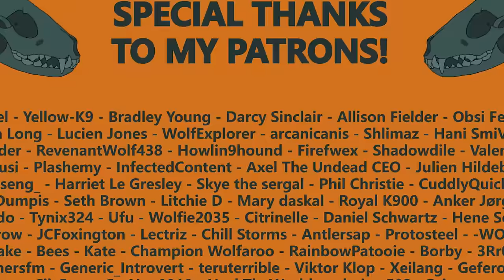Vulture Culture 💀 Animation Meme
I think this is the longest time I've spent on an animation meme! Took 3 months!! Regardless, I really enjoyed making this! And the song really stuck with me! And just in time for Halloween!

Song: Vulture Culture - Fangclub @FANGCLUB OFFICIAL

Original Meme: This one, its this. The title was just too long to add "Original" lmao.

Idk if a lot of you know this but I used to run a science/educational blog based on "Vulture culture". Vulture culture: is an online subculture and form of hobbyist taxidermy based on the collection and preservation of animal remains. It takes its name from the practice of working with animals that have died of natural causes, as opposed to hunting or trapping.. Was a great time! Got to meet up with people at the Natural History Museum in London, learned how to tan leather, clean skulls, and label things for museum collections! I'm not active in the vulture culture community any more since animation mostly took over. But my house still looks like a mini museum. 😂